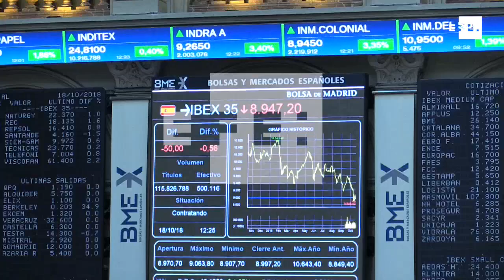El Ibex 35 se da la vuelta a media sesión y pierde los 9.000 puntos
Madrid, 18 oct (EFE).- La Bolsa española se deja un 0,70%, a mitad de la jornada, hasta los 8.934 puntos, en una jornada en la que los inversores están atentos al aumento de los costes de financiación de EEUU, que han repuntado ante la posibilidad de que la FED suba de nuevo los tipos de interés en diciembre.